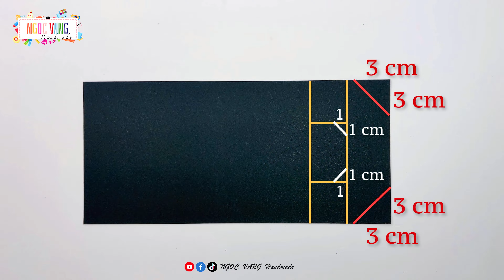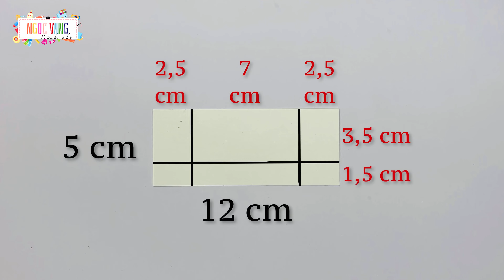(Tutorial 1/5) Scrapbook for DAD || Father's Day Scrapbook - NGOC VANG Handmade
NƠI MUA NGUYÊN LIỆU || Where to buy materials ||

► LƯU Ý (Note):
- Tôi không kinh doanh. Những sản phẩm tôi gợi ý ở website mang tính chất tham khảo. Các bạn hãy đọc kỹ chính sách giao hàng, giá, mô tả sản phẩm và đánh giá từ người đã mua,... trước khi quyết định đặt hàng.
- Với các sản phẩm tôi đã từng mua tôi sẽ ghi chú là [từng mua].
- I don't sell them. The products I recommend on this website are for reference only.  Please read carefully the delivery policy, price, product description and reviews from buyers,.  .  .  before deciding to place an order.
- For the products I have purchased, I will note [Purchased].
THEO DÕI NGOC VANG HANDMADE TẠI (FOLLOW NGOC VANG HANDMADE ON)

© Bản quyền thuộc về NGOC VANG Handmade